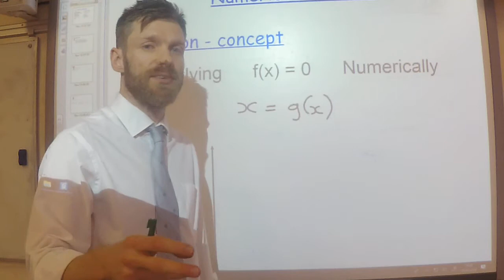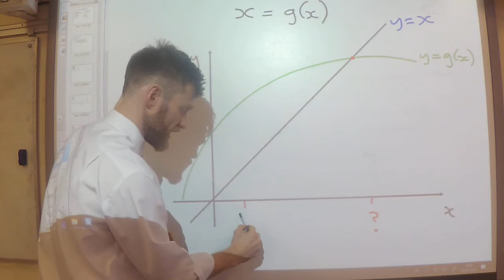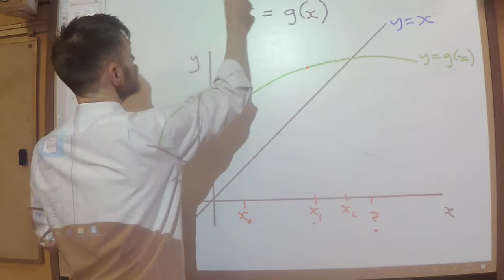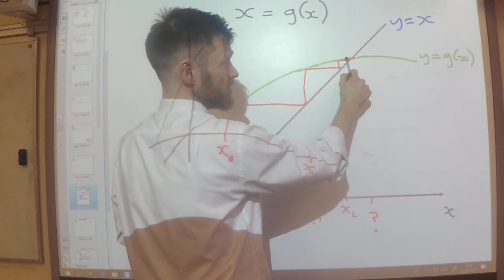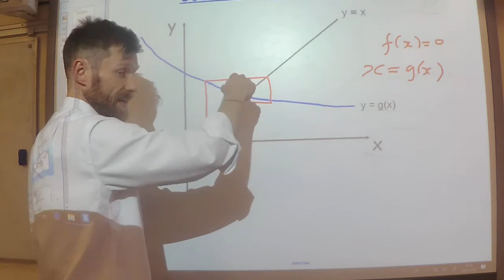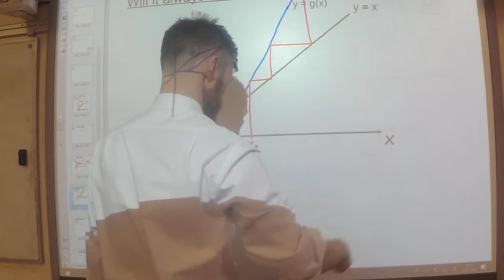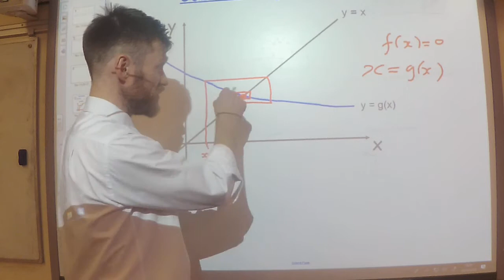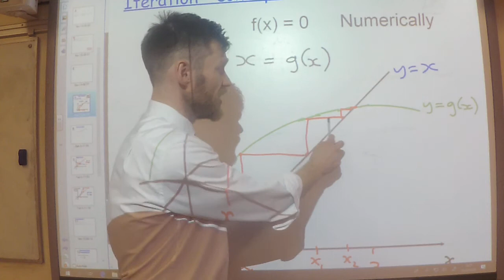Numerical Methods 2a - Iteration Concept - Cobweb and Staircase diagrams